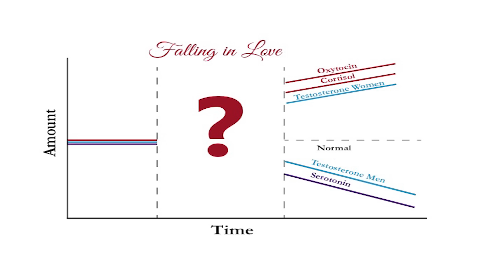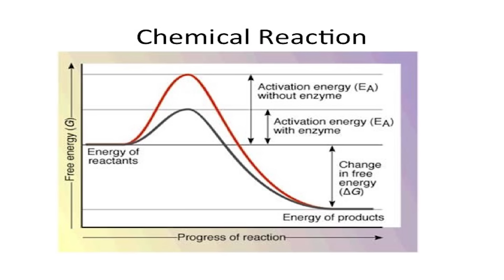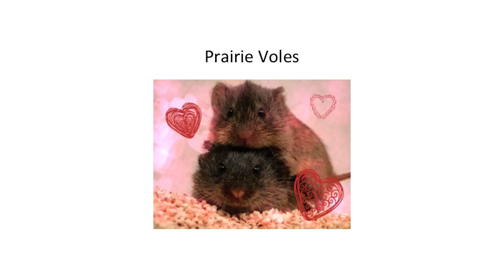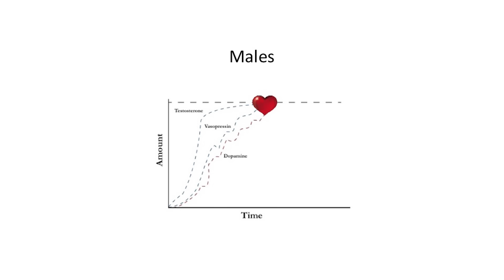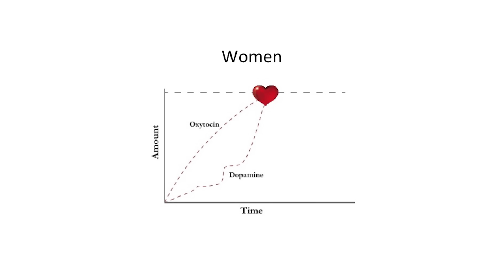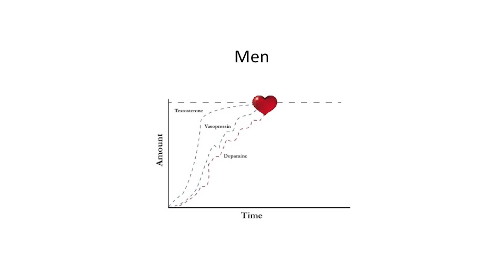How Your Brain Falls In Love | Dawn Maslar | TEDxBocaRaton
NOTE FROM TED: This talk only represents the speaker's personal views and understanding of gender, love, and human relationships, which some may find objectionable. Several claims around sex, physiology, and hormones contradict published research or have been contested by scientists working in this field. We've flagged this talk because it falls outside the content guidelines TED gives TEDx organizers. TEDx events are independently organized by volunteers. The guidelines we give TEDx organizers are described in more detail

For centuries poets and philosophers have speculated what causes two people to fall in love. Now, Biologist Dawn Maslar M.S. puts an innovative twist on this age-old question. Science can now take the mystery out of love. Thanks to latest neuroscience we can finally explain how your brain falls in love.
 In this innovative twist on this age-old question, Maslar explores the latest neuroscience and explains how your brain falls in love.